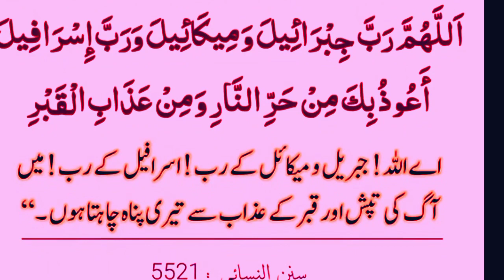Qabar ka Azab ki Dua / azab e qabar video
qabar azab
kabar ka azab
,qabar
qabar ki pehli raat
kabar ka azaab
the qabar azab
qabar ka azaab
qabar ka azab bayan
qabar ka azab bhejo
qabar ka azab ki video
qabar kabar
azab e qabar real video
namaz aur qabar ka azab
qabar ka ajab,kabar ka ajab,l
kabar ka ajab real video
,qabar ka azab full movie
qabar ka azaab full video,azab e qabar,qabar ka azab viral videos,azab e qabar live,qabar ka azab 20223
azab e qabar video